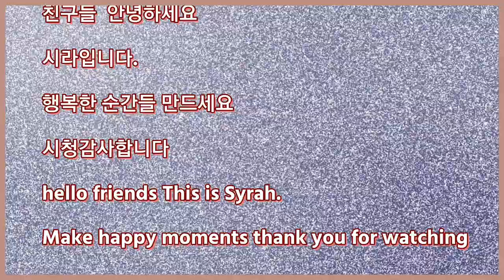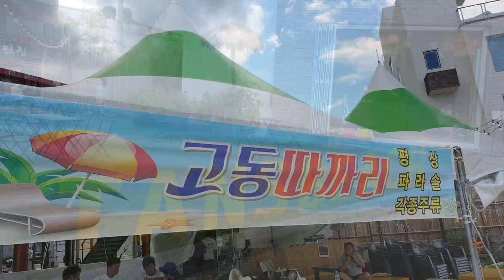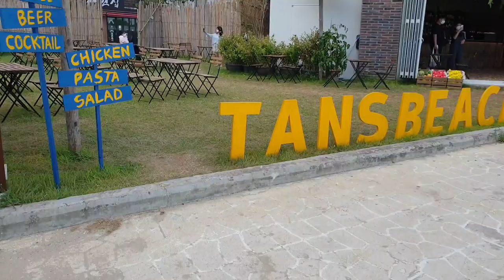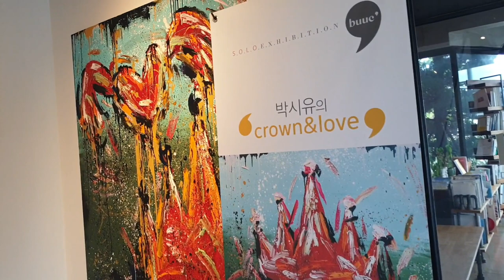Beach in Busan, South Korea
일상을여행처럼# 부산여행#파도